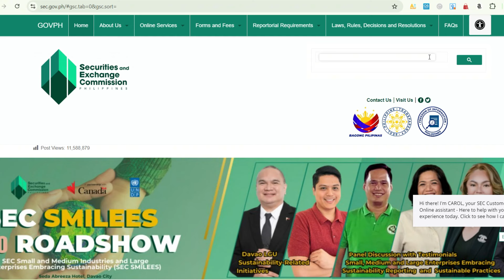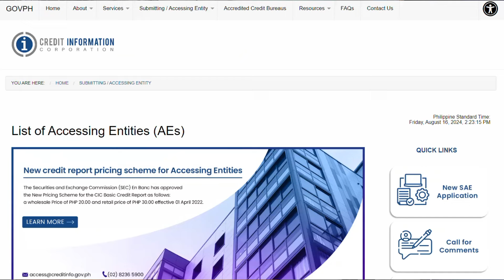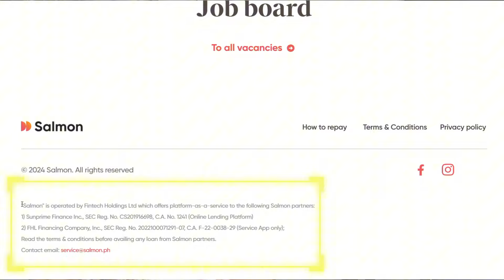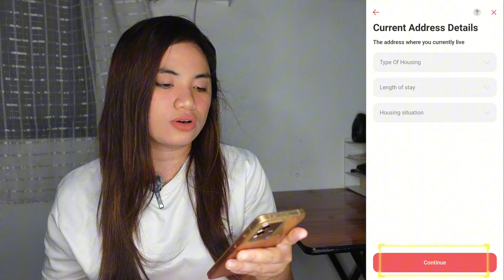PAANO MAG APPLY SA SALMON CREDIT UP TO 50,000? NEW LEGIT? + FAST & EASY APPROVAL !! GALING !!